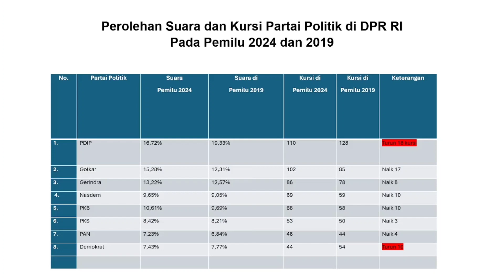Perolehan Suara dan Kursi Partai Politik di DPR RI pada Pemilu 2024 dan 2019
Inilah perolehan suara dan kursi partai politik di DPR RI pada Pemilu 2024 dan 2019